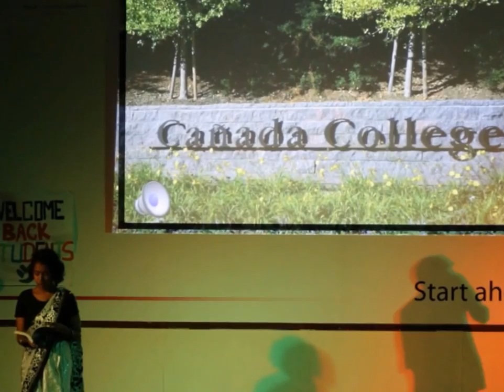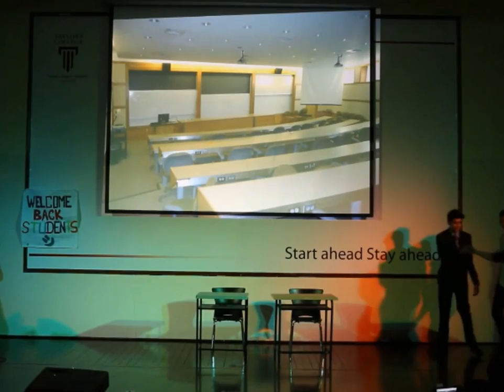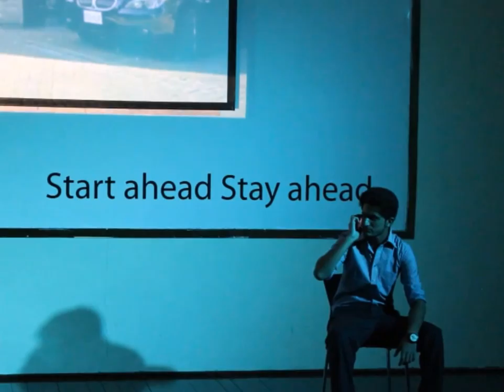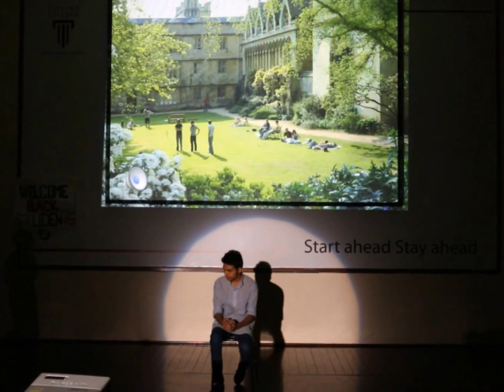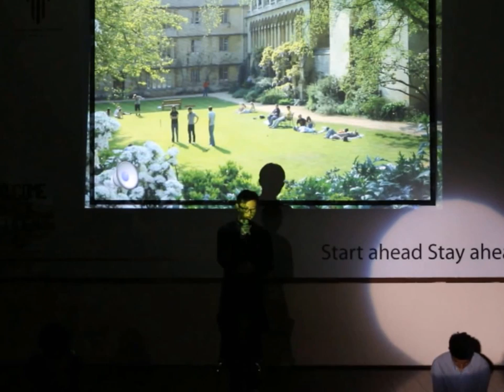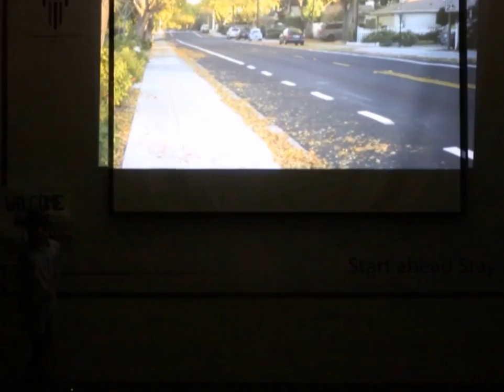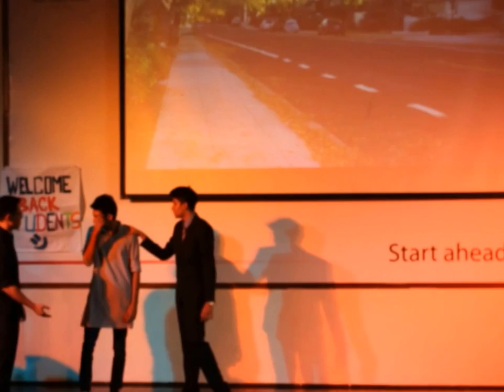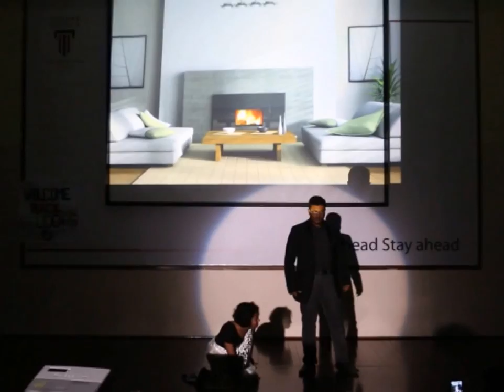CPU Drama Festival Spring 2015 : Bollywood Othello (BOTHELLO)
Performed by Ms Cara Period 1 ENG4U:

Comic Relief: Jaffri Mohd Danial Tan, CH Kwok and Jun Cheng Ooi

Props Team: Kamir Zarin and Eric Ng Zhi

IT Team: Najah RA ,Caitlyn Leong and Haziq Hafizi

Photographer: Chew Vern Wei and his girlfriend.

MakeUp Team:MoNa Jayakumar, Angela, and Fizza

Old Cleaner: Ong Shitong

Police Officers:Blacksoul Majid, Paing Soethu and Haziq

Narrators: Jin Kang and Ho Zan Mei

Dancers: Angela Low，Naydine Tang Kit Yee, Roger Yaw,Sharon Tan Yew Li,Mitchell Jiam,Yeo Jie Eu, and Nick Chia

Actors: Yashwanth Naga Prasad Krishnamurtty, Doris Ashwena Thomas,Hussein Jiwaji,Nuhin Islam,Usman Zubair,Jou Sern,Fizza, Nailah Ineza and Mitchell.

Script Team:Kushin Jay, Nailah, Majid, Sam, Wei Han and Doris.

Director: Kushin Jay and Wei Han

Mr Sultan's personal assistant: AdRian Low

AND LAST BUT NOT LEAST: our lecturer, Ms.Cara Lidstone